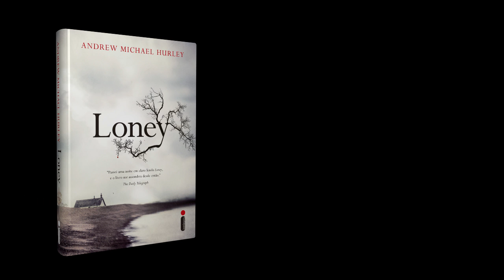Loney - Andrew Michael Hurley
O medo pode levar as pessoas a fazerem coisas estranhas.

Com personagens ricos e idiossincráticos, um cenário sombrio e a sensação de ameaça constante, "Loney" é uma leitura perturbadora e impossível de largar, que conquistou crítica e público. Uma história de suspense e horror gótico, ricamente inspirada na criação católica do autor, no folclore e na agressiva paisagem do noroeste inglês.